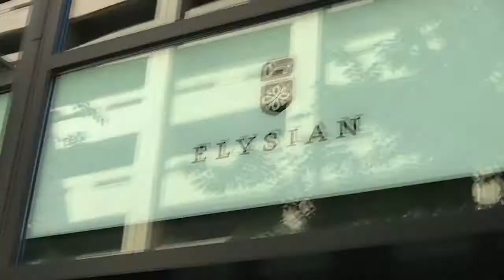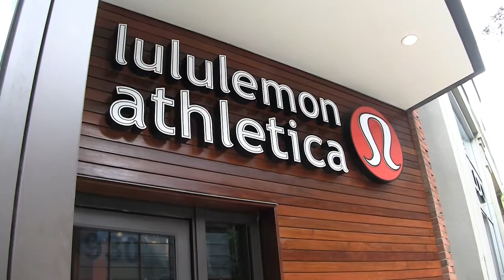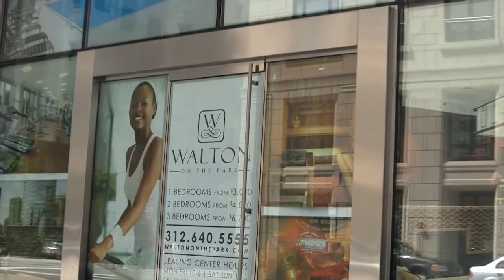Gold Coast Chicago's Luxury Shopping -- Walton & Rush Streets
What's Chicago's chicest location at the moment?  Try the intersection of Walton and Rush Streets in Chicago's Gold Coast where you'll find the Elysian Hotel, Oliver People's, Marc Jacobs, Lulelemon and Beholden.